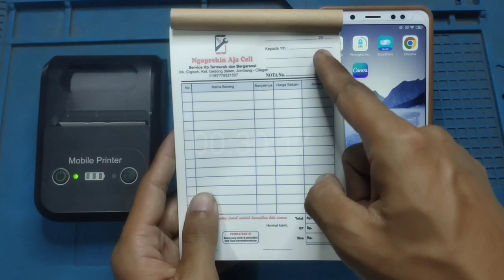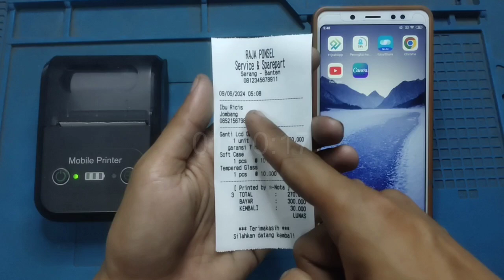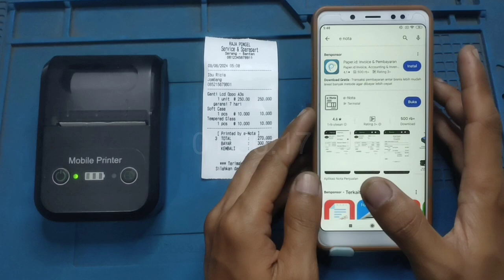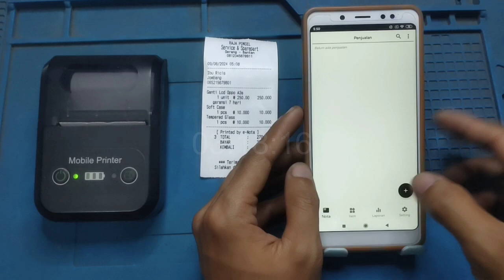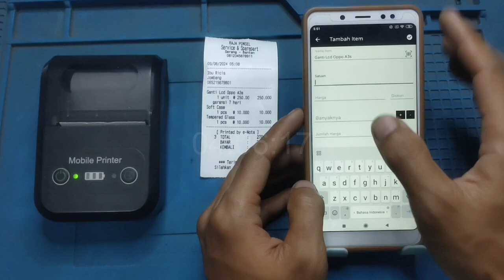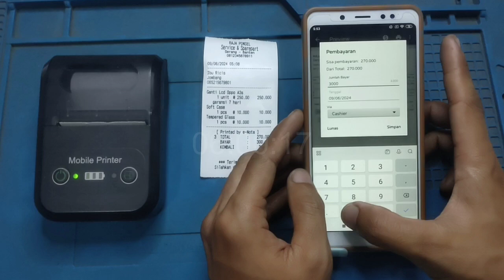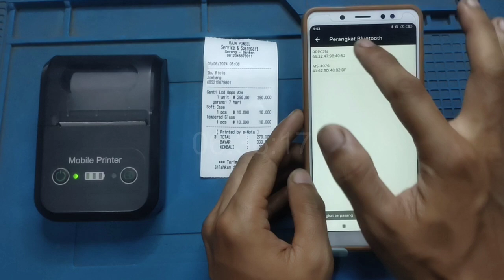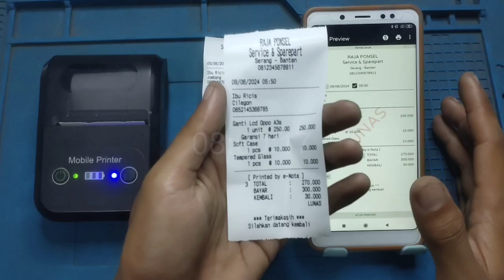Cara Bikin Struk atau Nota Pakai Hp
Membuat struk atau nota gampang banget. biasanya membuat nota secara manual itu tidak modern dan banyak menghabiskan biaya, sekarang jaman digital jadi kita buat secara digital biar usaha kita lancar. mari kita tonton videonya secara utuh maka pasti bisa.

ini link aplikasi nya..

jangan lupa kita dukung Channel ini dengan Subscrabe, Like dan Comment.
Terimakasih.